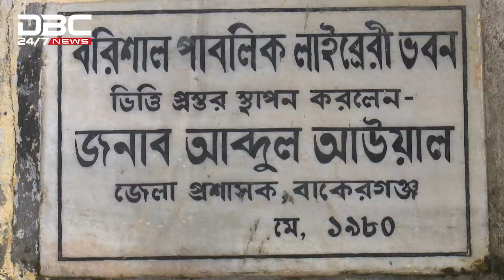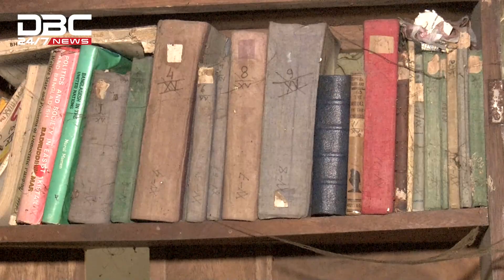ধ্বংস হয়ে যাচ্ছে ১৬৮ বছরের পুরোনো লাইব্রেরি।